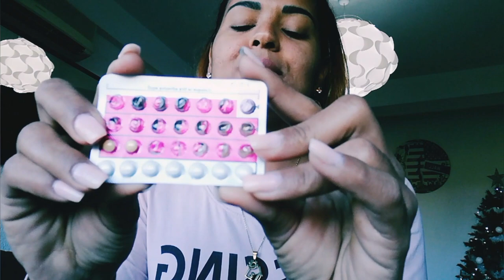Diario da acne 2: Diane 35 e as minhas acnes hormonais.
Assistam até o final, tenho certeza que irão amar meus amores.
Hohe o vídeo  estou contando a minha experiência  com o diane 35 e como estame ajudando no controle dos hormonios, lembrando que também usei o óleo de prímula que também me ajudou bastante.
Espero que vocês gostem, ahhh e não deixem de curtir, compartilhar e comentar tá bom.

E não deixem de deixar abaixo o que achou tá.